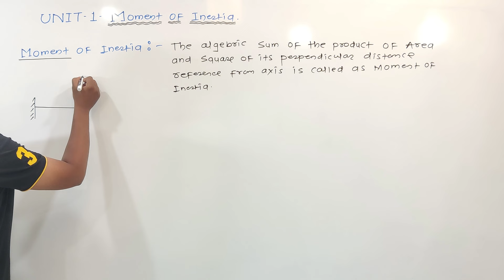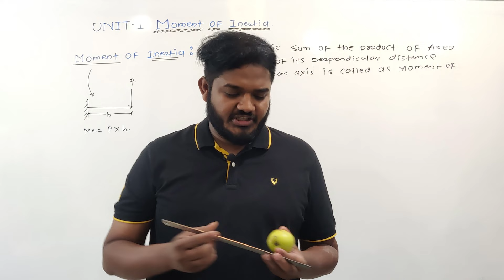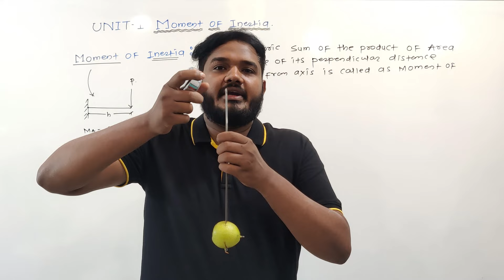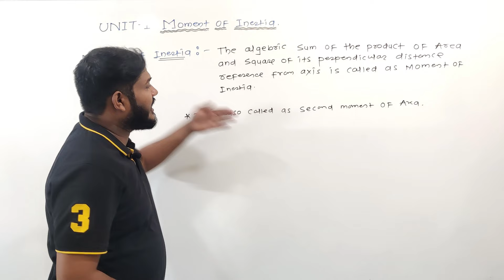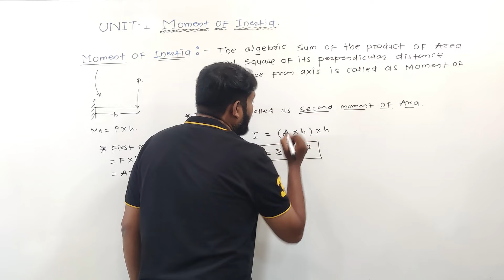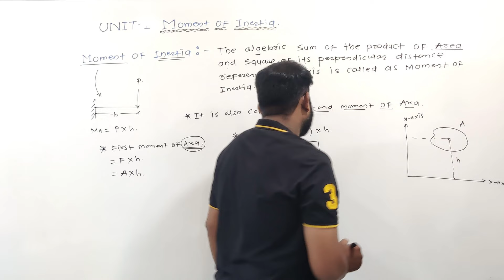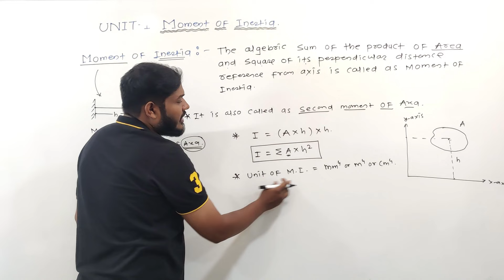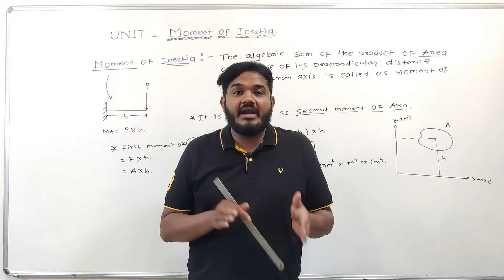CH-1 MOMENT OF INERTIA | STRENGTH OF MATERIALS | SOM | CIVILPOLY | AE3K/CE3K/ME3K | MSBTE | 313308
CHAPTER -1 MOMENT OF INERTIA | STRENGTH OF MATERIALS | SOM | CIVILPOLY | AE3K / AL3K / CE3K / CR3K / CS3K / LE3K / ME3K / PG3K | MSBTE | 313308 | Automobile Engineering / Agricultural Engineering / Civil Engineering / Civil & Rural Engineering /
Construction Technology/ Civil & Environmental Engineering/ Mechanical Engineering/ Production Engineering/
Syllabus
Unit 1 - Moment of Inertia

Unit 2 - Simple Stresses, Strains & Elastic Constants

Unit 3 - Shear Force & Bending Moment

Unit 4 - Bending and Shear Stresses in beams

Unit 5 - Direct and Bending Stresses

diploma strength of materials
how to prepare som
how to prepare strength of materials
Strength of materials in civil engineering diploma
 polytechnic
 shorts
msbte
msbte exam
som diploma third semester
som youtube short
strength of materials diploma
strength of materials diploma mechanical engineering
strength of materials shorts
how to study som
how to study strength of materials
som 3rd sem
som 3rd sem civil engineering
som 3rd semester mechanical engineering
som 3rd semester
som sem 3
som diploma 3rd sem
som polytechnic 3rd semester

Unit - I Moment of Inertia
1.1 Concept of Moment of Inertia, M.I. of plane lamina and radius of gyration of a given lamina.
1.2 Parallel and perpendicular axes theorems (without derivation).
1.3 M.I. of standard basic figures like square, rectangle, triangle, circle, semi-circle, quarter-circle and Hollow Rectangular & Circular sections. (without derivation).
1.4 M.I. of Composite plane figures such as symmetrical and unsymmetrical I-section, channel section, T-section, angle section. Numerical on composite figure consisting of maximum 03 standard shapes.
1.5 Introduction to M.I. for built-up sections. (No numerical). (IKS* Concept of Centre of Gravity & M.I.used in ancient constructions like temples, forts etc.)
som civil engineering 3rd semester in hindi
strength of materials diploma 3rd sem
strength of materials diploma 3rd semester
mechanics of structure in civil engineering 3rd semester diploma

CIVILPOLY

Easy way to learn SOM